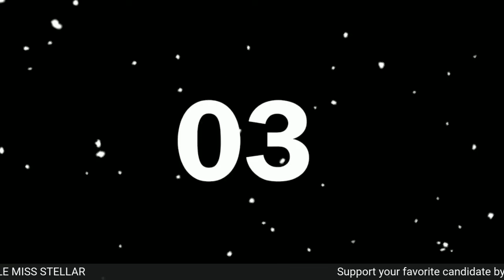Season 2 Summer Wear Competition LIVE JUDGING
Support your favorite candidates to win the following special awards

***SOCIAL MEDIA AWARD***
- Like or react to the photo of your favorite candidate
- Follow our Facebook page to validate your LIKES/REACTS
- The most Liked/Shared photo will win SOCIAL MEDIA AWARD

***MISS PEOPLE'S CHOICE AWARD***
- Voting will end on Sept 2, 2021, | 12:00 Noon